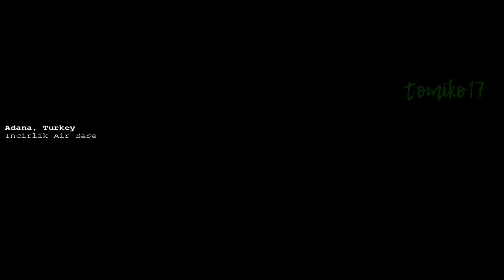C&C Generals - GLA Campaign #4: Incirlik Air Base [Hard Level]